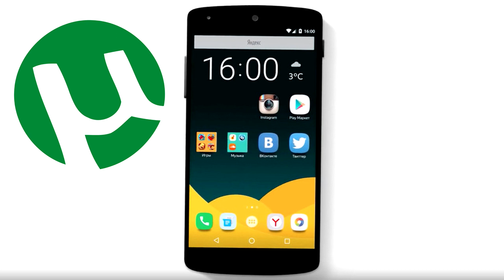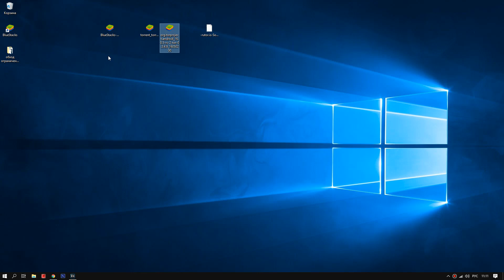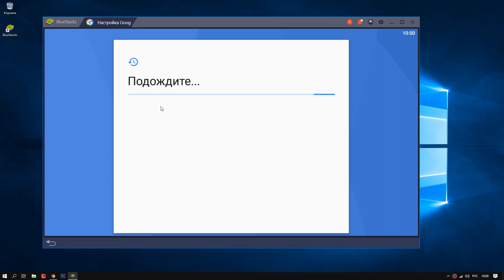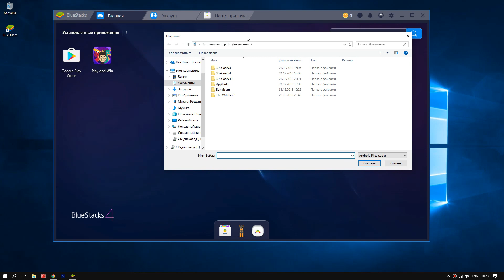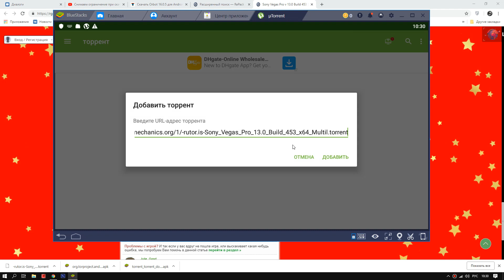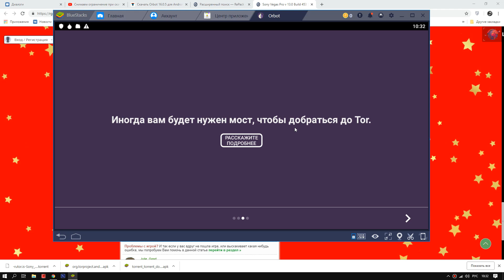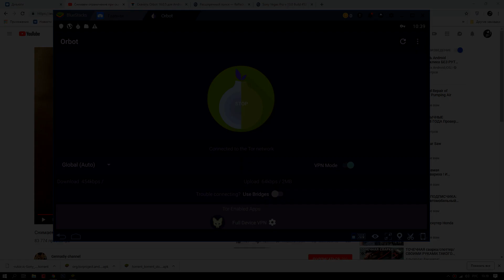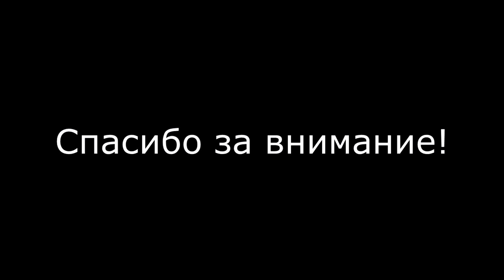Как убрать ограничение на торрент от МТС безлимитище (тарифище). На смартфоне, планшете.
Как самостоятельно снять ограничение на скорость скачивания с торрентов на тарифе безлимитище или тарифище от МТС на смартфоне, планшете.
Сто процентов рабочий вариант, очень подробная инструкция поможет вам скачивать бесплатно и без ограничений с торрента на android.